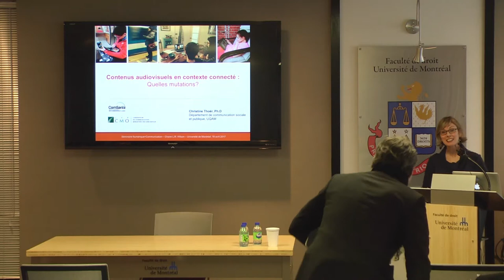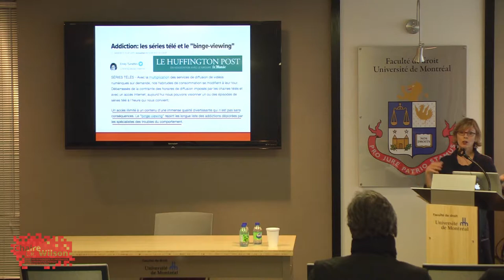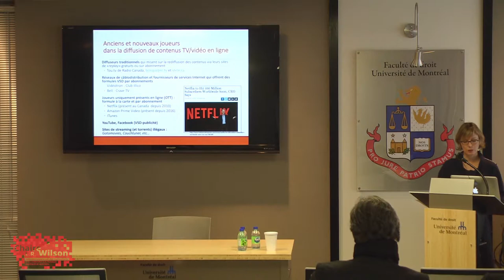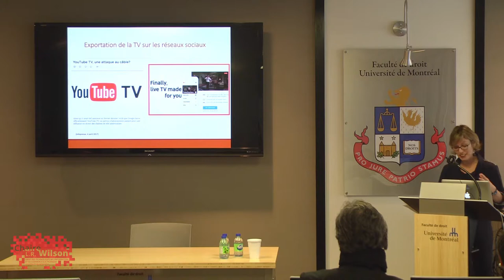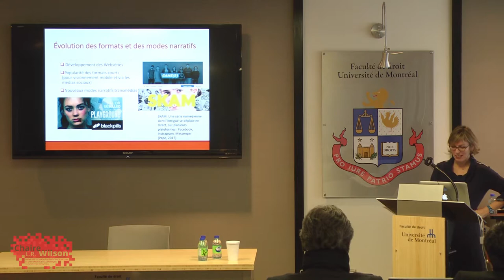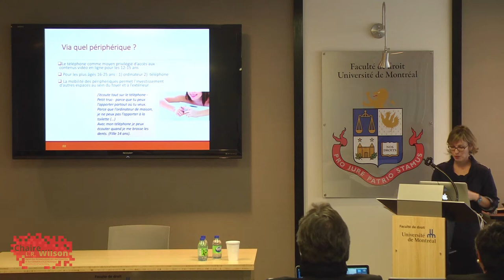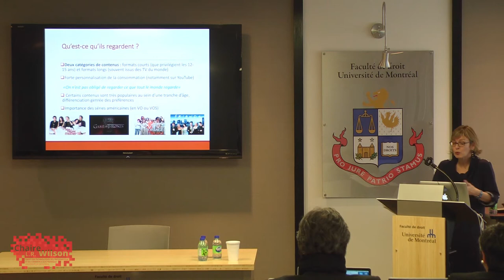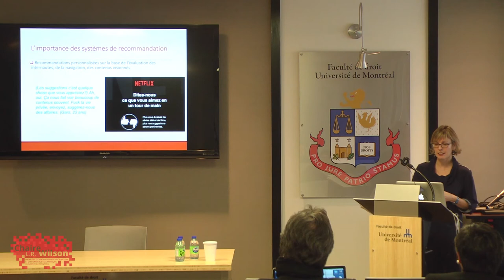Christine Thoër | Numérique + Communication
Contenus audiovisuels en contexte connecté : Quelles mutations ?